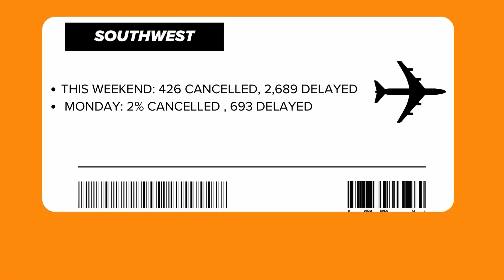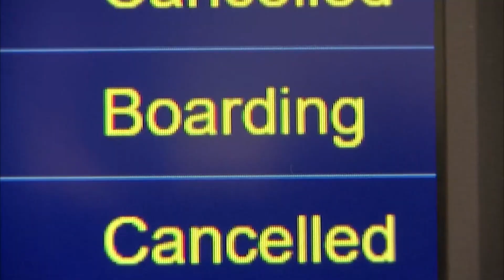North Texas: Travel running smoothly at DFW airports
With it being the day after Christmas, airports and roads are getting busy once again with people traveling back home in North Texas.